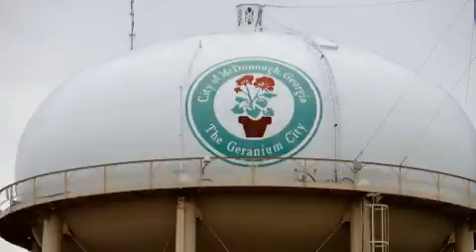McDonough Lion's Club's 36th Geranium Festival May 18, 9am til 5pm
The Lion's Club is a service club that uses the funds it raises for projects in the community. The also receive eye glasses and hearing aids that are given to those who need them and can't afford them.  It's May 18 Downtown McDonough, Ga